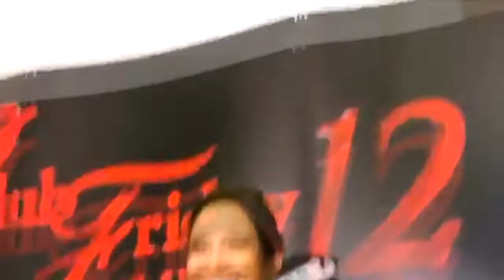ฟังจากปาก “ซูซี่ สุษิรา” มีหวานใจใหม่จริงมั้ย ? หลังมีภาพสวีตหนุ่มต่างชาติ